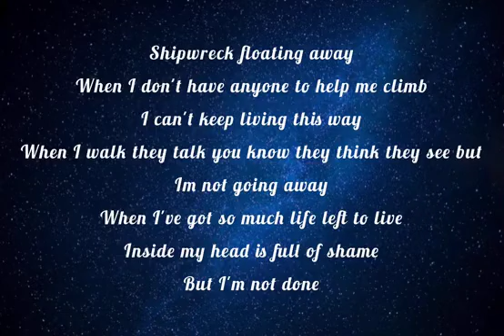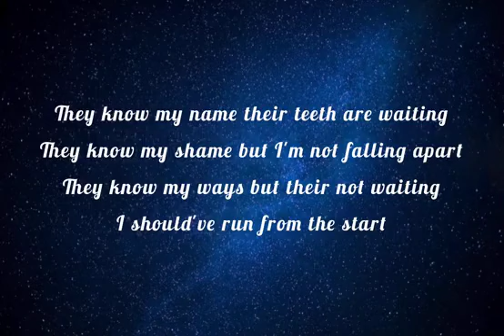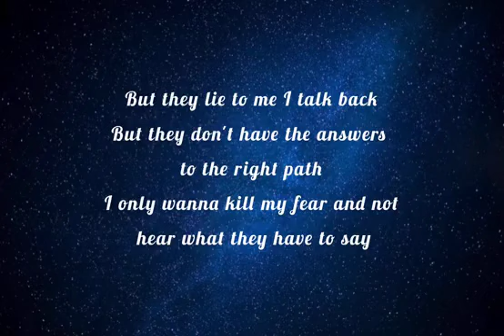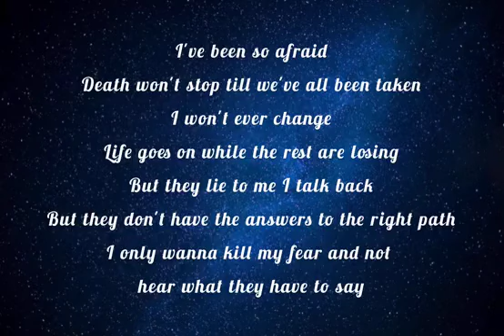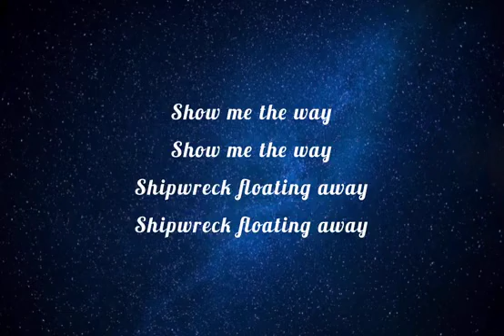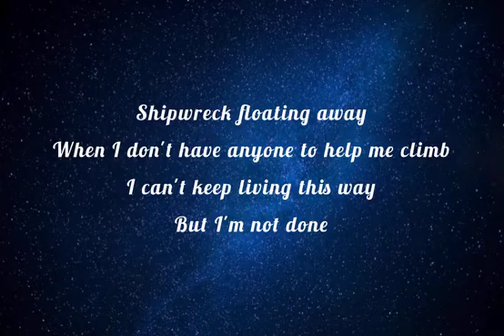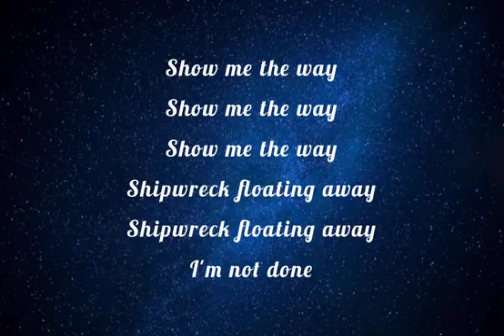Letdown: Shipwreck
Shipwreck floating away
When I don't have anyone to help me climb
I can't keep living this way
When I walk they talk you know they think they see but
Im not going away
When I've got so much life left to live
Inside my head is full of shame
But I'm not done

They know my name their teeth are waiting
They know my shame but I'm not falling apart
They know my ways but their not waiting
I should've run from the start

But they lie to me I talk back
But they don't have the answers to the right path
I only wanna kill my fear and not hear what they have to say

Shipwreck floating away
Shipwreck floating away

I've been so afraid
Death won't stop till we've all been taken
I won't ever change
Life goes on while the rest are losing

Shipwreck floating away
Shipwreck floating away

He's a bad play he's down on his knees
They're singing
Wrong turn boy
He's a heathen
No home in
No season
Wrong question
No reason

Shipwreck floating away
Shipwreck floating away